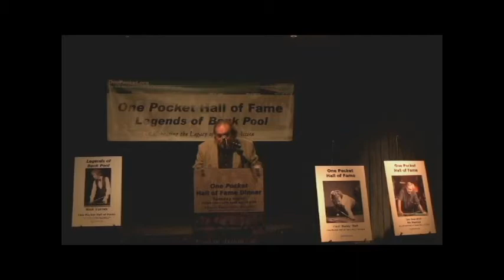One-pocket Hall of Fame 2012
Inauguration of San Jose Dick